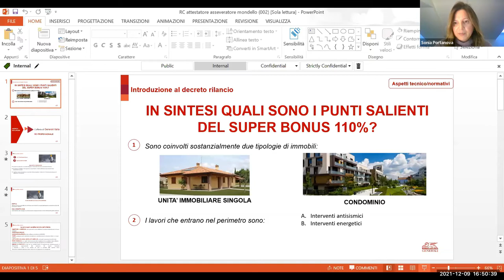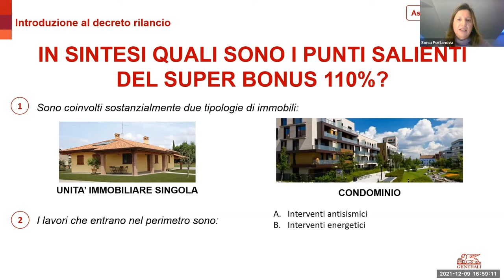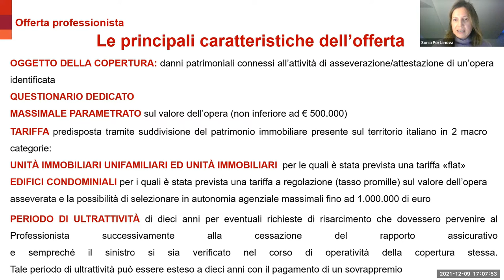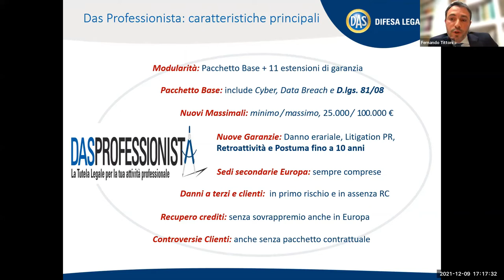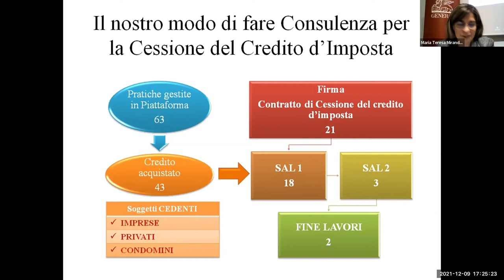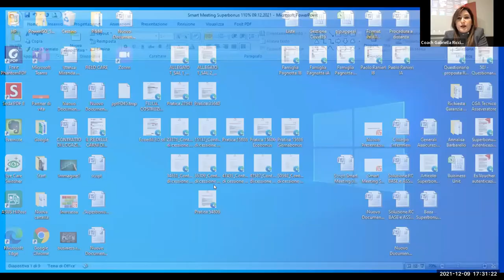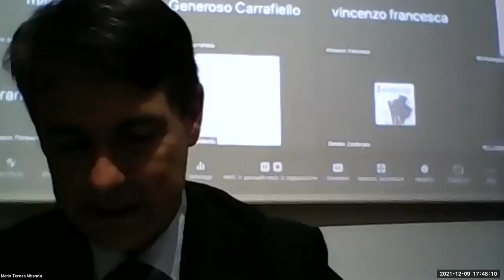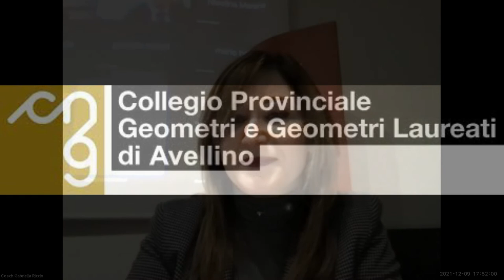Collegio Geometri AV -Seminario del 9/12/21. Superbonun 110% Aspetti Assicurativi - RC professionale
Collegio dei Geometri e G.L. della prov. di Avellino. Seminario Superbonus 110% del 09-dic-2021. Focus sugli aspetti Assicurativi - RC professionale